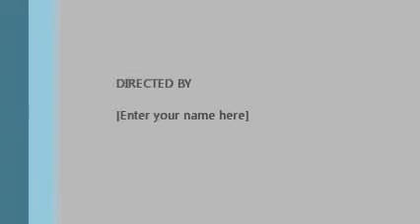Guyu plays Pokemon Gold Feat. Matt Part 2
1. Trainers must stick to two type or species
2. Trainers can only use items they pick up(Gambling does not apply)
3. Trainers can only catch pokemon on their first encounter(once you faint it its gone from existance)
4. If your pokemon faints 5 times you must release it
5. If your pokemon faints, you must take a drink
6. You can only heal AFTER you clear the dungeon
7. If you fail these rules three times you lets play ends here (three strikes your out)
8. NO repels (MUWAHAHA?)
9. If you your whole team Faints, you must adhere to a dare agreed by the other two LPers

SPC 1.If you catch a shiny pokemon on the first try; you Must force another LPer to release a pokemon of your choice or Remove a strike a strike from your acount!
SPC2. If you fail to catch a shiny pokemon, You must download or purchase the latest Justin Bieber Album and listen to it in the following Ep until it is over (with headphones on, not in video audio)
SPC3. If you miss catching the shiny on the first turn, You Must play Demon Souls for the next Ep.
SPC4. If you fail to catch the shiny on the second turn, you MUST watch a Dora the explorer Marathon on live stream.
SPC5. The Shiny Pokemon Clause can be saved for later LP's

Collection Bonus:
1. Three Legendary Dogs:
2. Three Legendary Birds: Forces one person to sing one of the songs from Pokémon: The Movie 2000
3. Ho-Oh & Lugia:
4. All In-Game Trade Pokemon: Forces player of choice to discard all items in inventory!